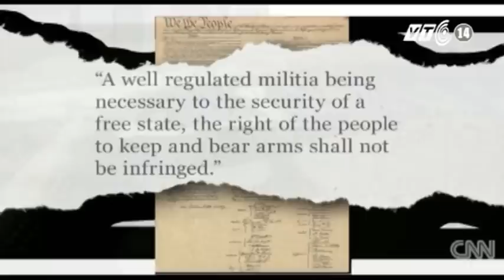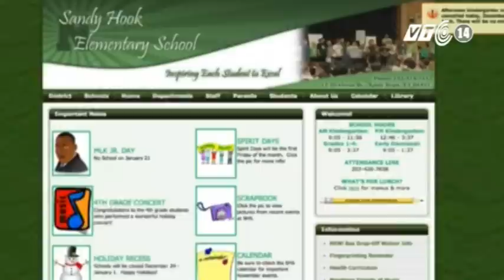VTC14_Chuyện Đông chuyện Tây_ngày 18.12.2012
Không phải đợi tới khi vụ xả súng khiến 20 em nhỏ và 6 người lớn thiệt mạng tại trường tiểu học Sandy Hook, thành phố New Town, bang Connecticut hôm 14.12 xảy ra, thì người ta mới nghĩ về việc thắt chặt luật sử dụng vũ khí ở Mỹ. Chỉ trong vài năm trở lại đây, liên tiếp các vụ xả súng kinh hoàng đã làm rúng động cường quốc mạnh nhất thế giới. Câu hỏi là tại sao những thảm kịch như thế này lại vẫn cứ tiếp diễn?